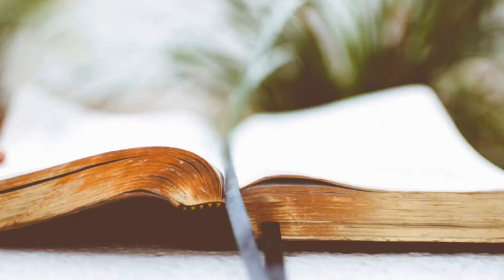Seeing the Unseen | DAY 5 | ONLY ONE WAY | Setting Our Minds on Eternity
Join us on Sundays & Wednesdays for online, live streaming, Bible services!